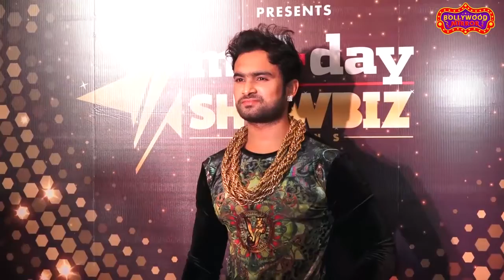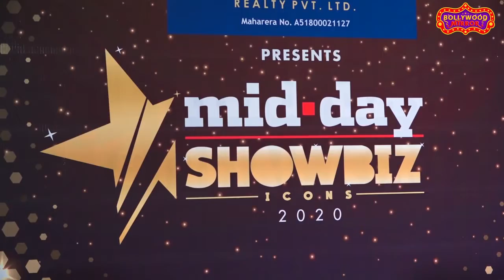Nawazuddin Siddiqui, Sunny Leone, Vivek Oberoi, Kunal Khemu at Mid Day Showbiz Icon Awards 2020